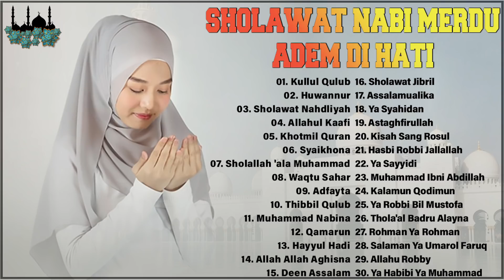SHOLAWAT NABI PALING ENAK DIDENGAR SAAT KERJA || SHOLAWAT ADEM DI HATI DAN PIKIRAN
DAFTAR LAGU
01. Kullul Qulub
02. Huwannur
03. Sholawat Nahdliyah
04. Allahul Kaafi
05. Khotmil Quran
06. Syaikhona
07. Sholallah 'ala Muhammad
08. Waqtu Sahar
09. Adfayta
10. Thibbil Qulub
11. Muhammad Nabina
12. Qamarun
13. Hayyul Hadi
14. Allah Allah Aghisna
15. Deen Assalam
16. Sholawat Jibril
17. Assalamualika
18. Ya Syahidan
19. Astaghfirullah
20. Kisah Sang Rosul
21. Hasbi Robbi Jallallah
22. Ya Sayyidi
23. Muhammad Ibni Abdillah
24. Kalamun Qodimun
25. Ya Robbi Bil Mustofa
26. Thola'al Badru Alayna
27. Rohman Ya Rohman
28. Salaman Ya Umarol Faruq
29. Allahu Robby
30. Ya Habibi Ya Muhammad